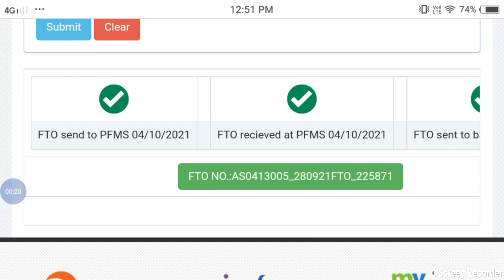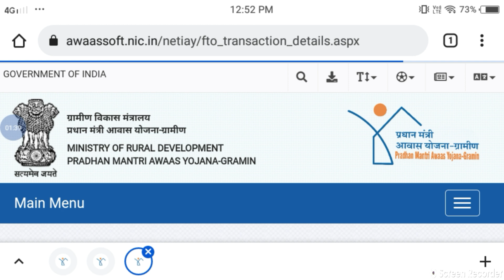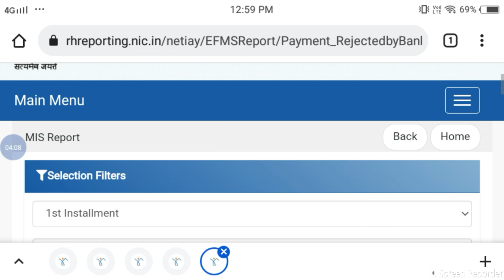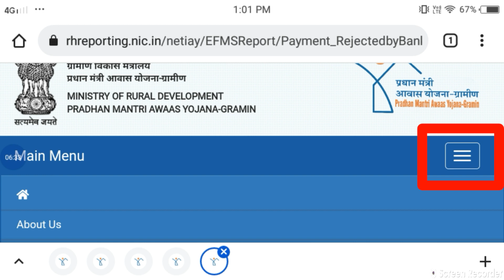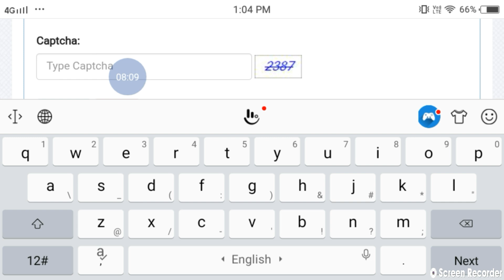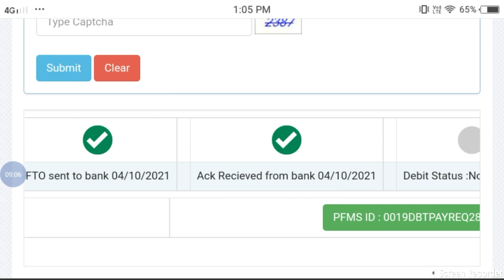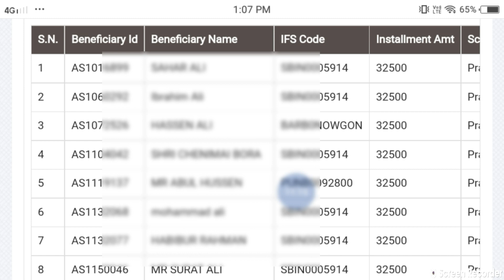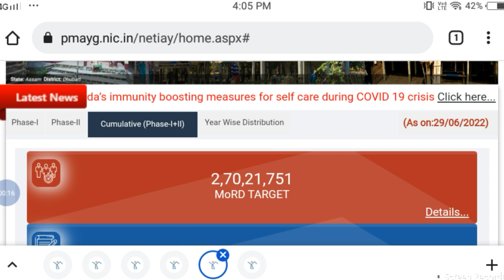Pmayg Payment Not Received | Pmay Fto Tracking | Pmayg Nic In 2021 22 New List Assam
Fto Tracking Full Process Step by step

Pmayg House Status Proposed Site l Pending l Not Verified

1.Orunodoi asoni today news
2.toilet yojana apply
3.today news
4.latest news
5.tech news
6.pm kisan good news
7. how to apply SBM
8.pan card holder news
9.penson asoni news update
10.daily news
11.big  news
12.latest payment news
13.students exam news in Assam
14.students exam news
15.band news
16.top news
17.free scooty yojana today news update
18.himanta bisha sarma news
19.penson scheme apply
20.govt scheme
21.latest govt scheme
22.atal pension scheme
23.how to online apply atal pension yojana
24.pm kisan news
25. Toilet yojana online apply
26.bandan bank holders news
27.sbi rule
28.free scooty yojana
29.arunduti gold scheme
30. Brand news Assam
31.today latest news
32.education news
33.latest govt women scheme news
34.pension scheme
35.atal penson scheme yojana
36.lastest scheme news today
37.Sbi saving account  opening online apply
38.online help assam
39.how to check pmay list
40.pradhan mantri awas yojana gramin list
41.latest pmay payment news
42.how to complaint orunodoi scheme
43.how to apply orunodoi asoni
44.how to check orunodoi asoni list
45.orunodoi asoni final list
46.arunodoi asoni